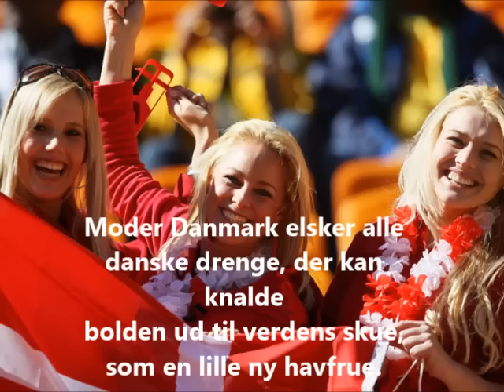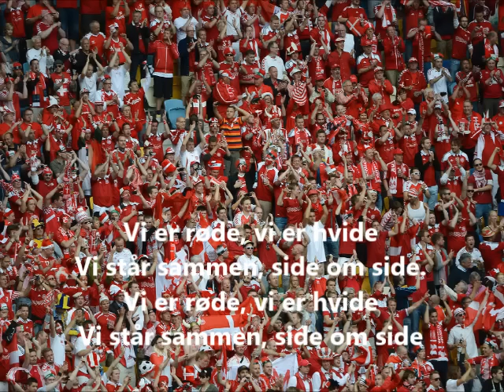Vi er røde Vi er hvide (We are red, we are white) - Re-Sepp-ten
Re-Sepp-ten - We are red we are white ( Vi er røde, vi er hvide ): Sony Music
Danish football song from 1986